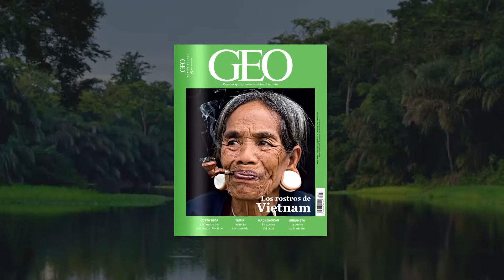GEO mayo: Vietnam, Turín, Costa Rica, la guerra del cebú y mucho más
Este mes en GEO descubrimos Vietnam a través de sus gentes, caminamos del Atlántico al Pacífico por El Camino de Costa Rica, desvelamos la nueva imagen de Turín, analizamos las causas de la guerra del cebú en Madagascar, y mucho más.